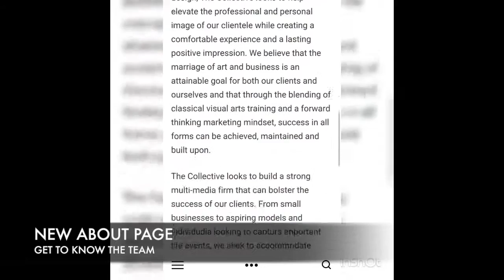Website Promo 2